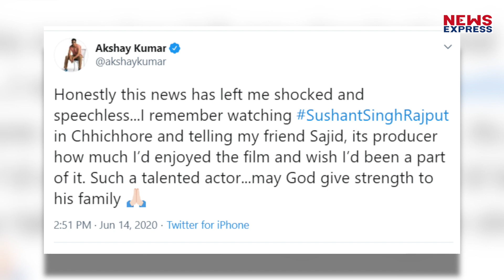Sushant Singh Rajput की आत्महत्या से सदमे में Akshay, Twitter पर कही ये बात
यकीनन ऐसा लग तो नहीं रहा है. शोहरत देने वाला शहर मुंबई.. जहां कदम रखने की भी जगह नहीं वहां भीड़ में भी हर कोई तन्हा दिखाई देता है. कभी दुसरो की स्कृप्ट पर अभिनय करने वाले सुशांत सिंह राजपूत भी कामयाबी के शिखर पर थे... हर तस्वीर में मुस्कुराते हुए उन्हें देख कर कोई नहीं कह सकता था कि वो अपनी मौत को खुद गले लगा लेंगे.